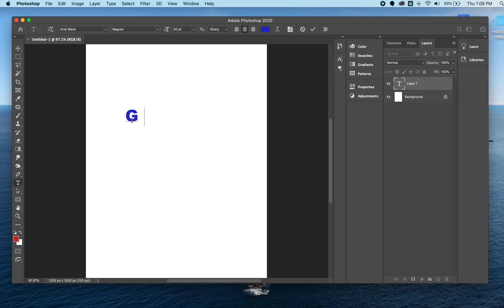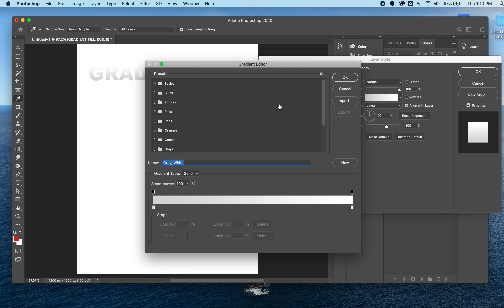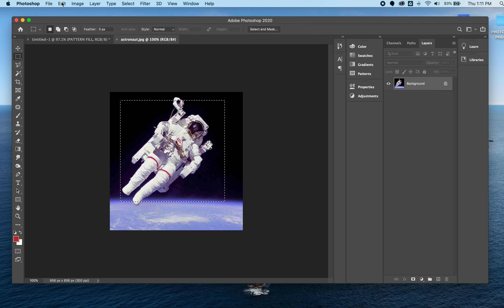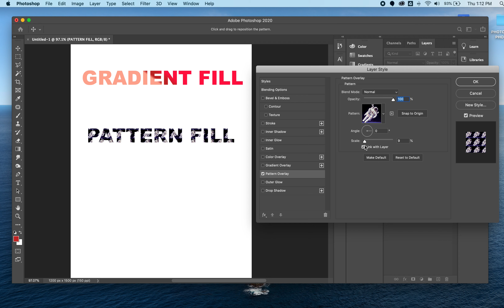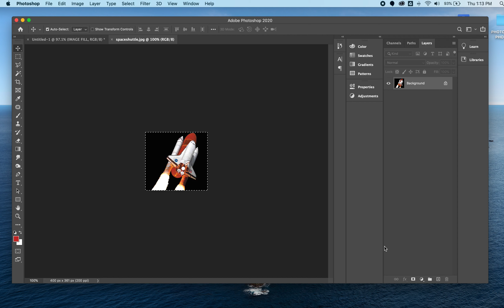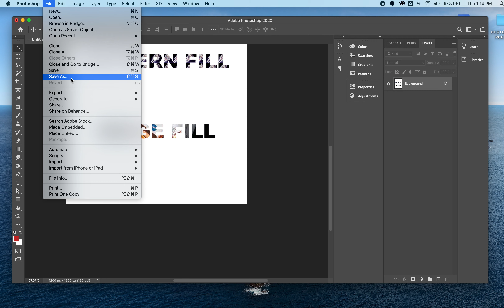TEXT FILLS 3 skills Gradient Pattern and Image Fill PHOTOSHOP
Mrs Lengyel
PHOTO 2
PHOTOSHOP